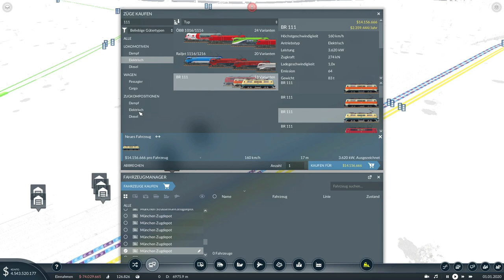Transport Fever 2 | S3 F18 | Nürnberg - Bamberg - Erfurt | Let’s Play deutsch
CHECKO-LINKS

CHECKO-SYSTEM

ACER PREDATOR G5-793 LAPTOP (aus ca. Februar 2017)
i7 2.6GHz; 8GB RAM; GeForce GTX 1060

CHECKO-PROJEKTE

CHECKO-KAPITEL

keine

CHECKO-MUSIK

NCS.io